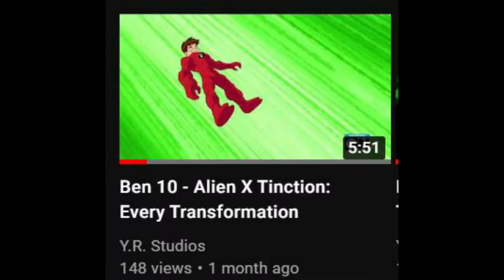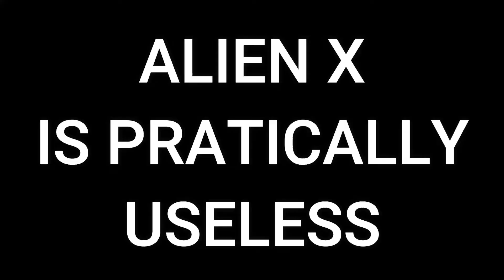Why Alien X Is PRACTICALLY Useless...